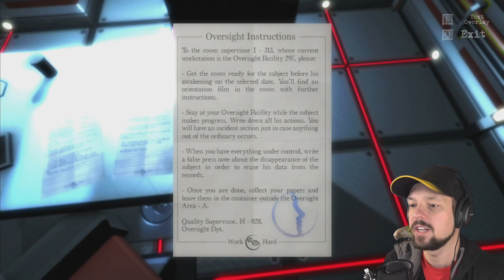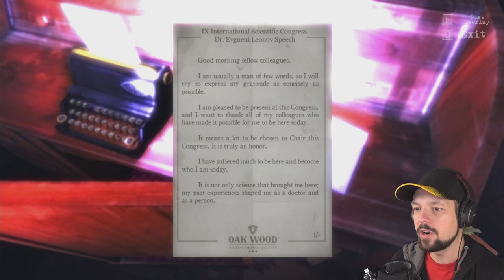The Guest Gameplay - Ep 3 - A SAD ENDING ★ Let's Play The Guest (Full Playthrough)